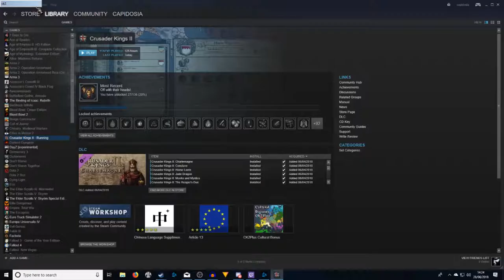CK2 Wessex Take 3 part 20